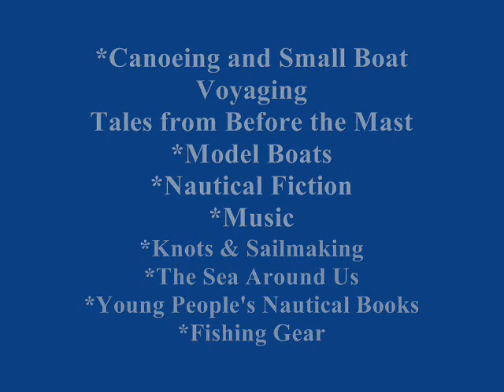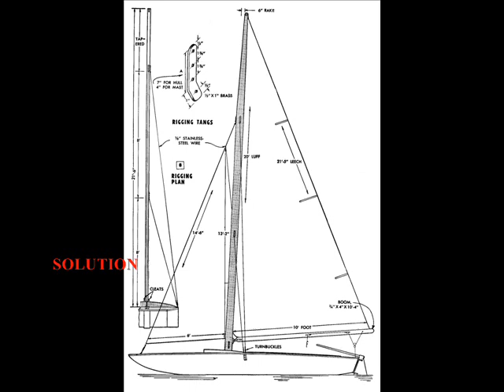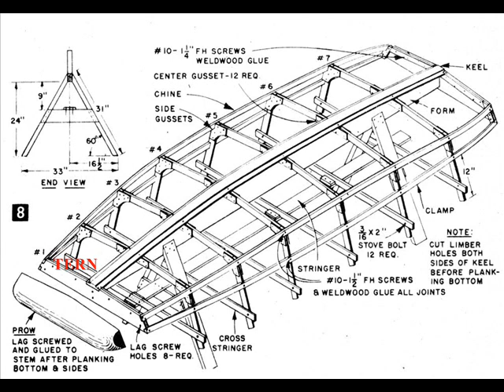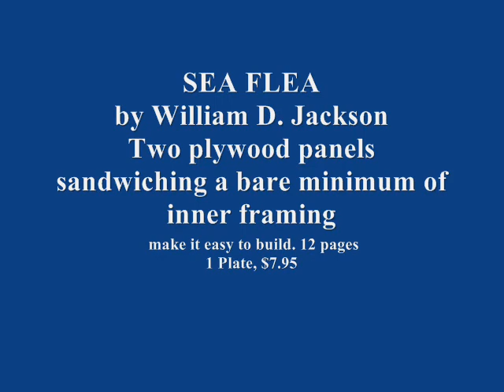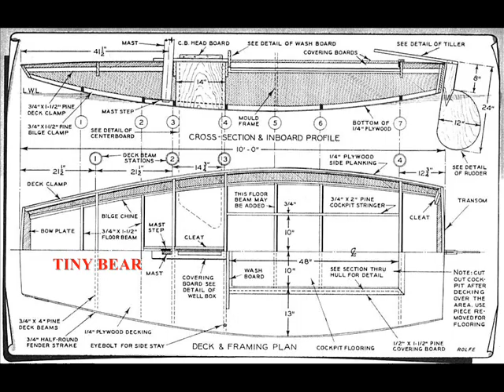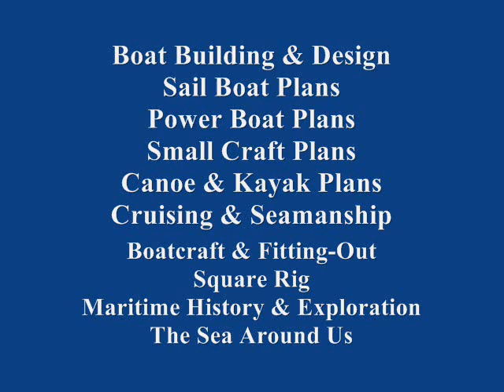Sailboat Plans--SCOWS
A groupd of plans showing how to build a variety of very fast sailing scows.